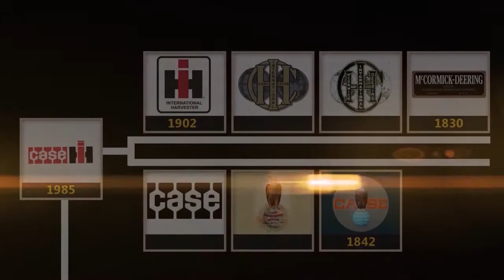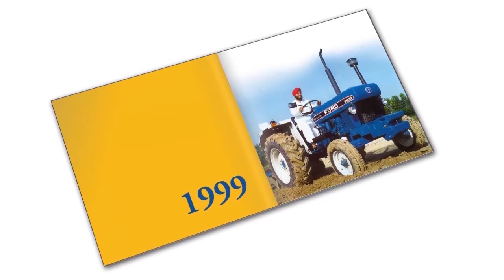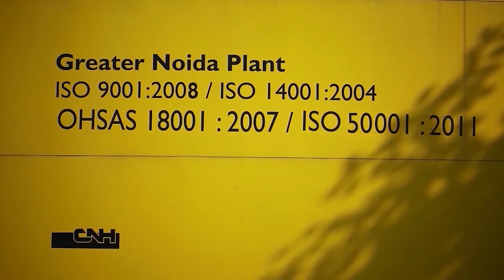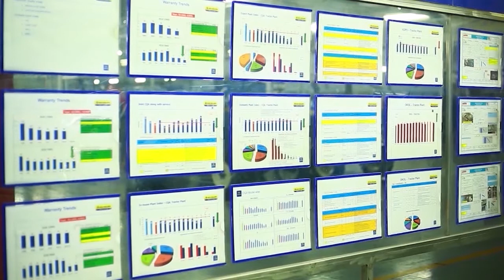New Holland History